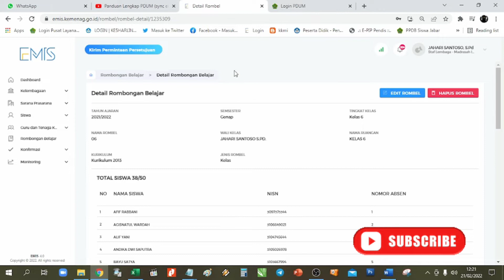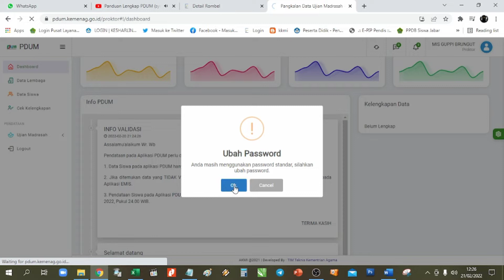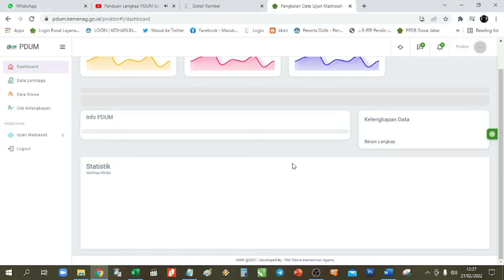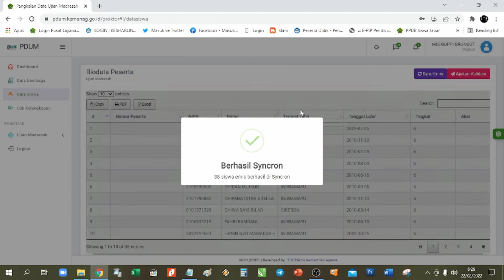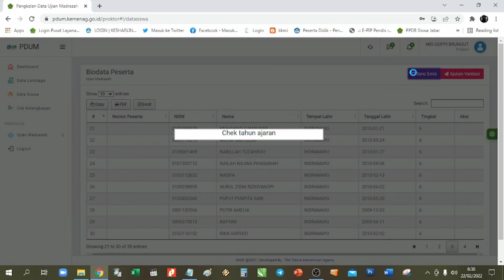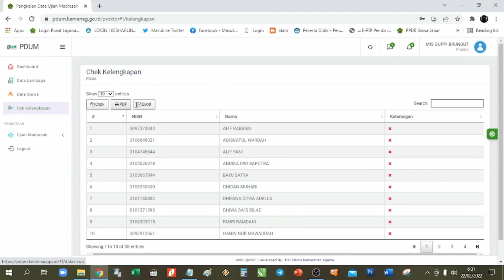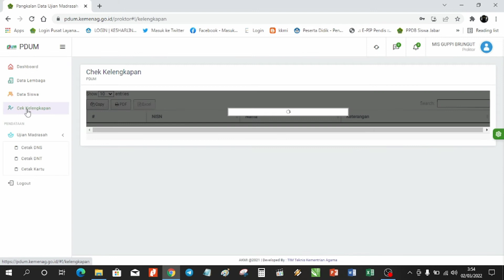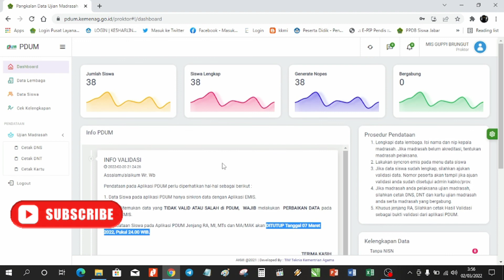LANGKAH DAN CARA MENGISI PDUM YANG TER SINGKRONISASI DENGAN EMIS 4.0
Berikut adalah tutorial cara melengkapi data PDUM tahun 2022 yang terlingkronisasi dengan Emis.4.0 dengan tata cara pengisian yanv tepat guna meningkatkan efektifitas pekerjaan oprator selamat menonton semoga bermanfaat